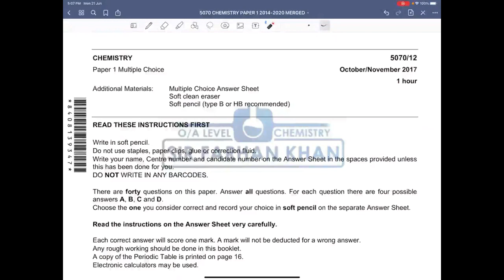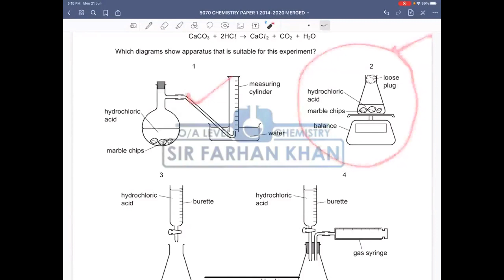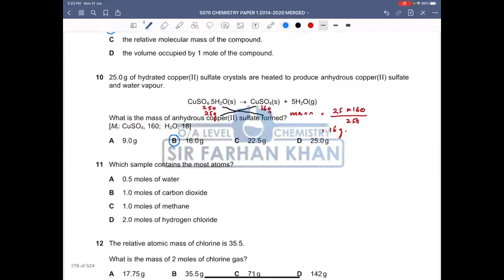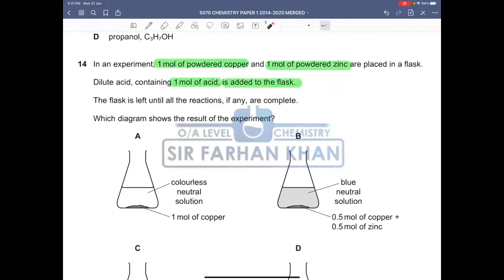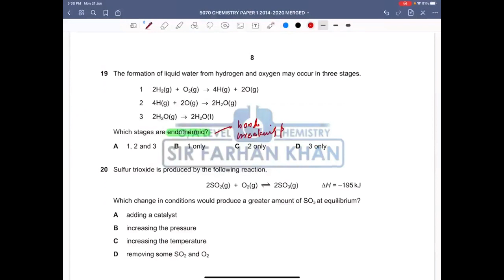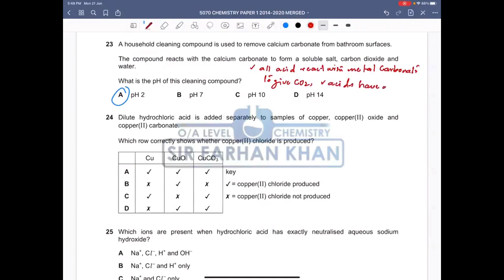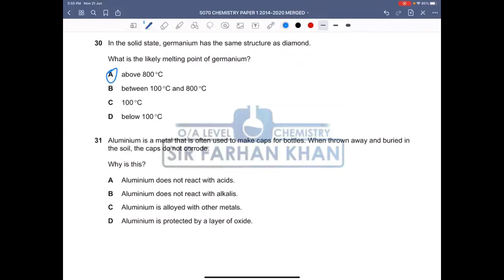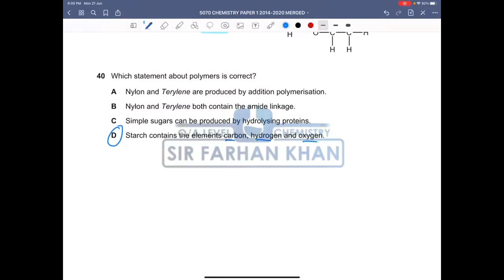OLevel Chemistry Past Paper 5070 - October November 2017 VARIANT 12 (ENGLISH/URDU)